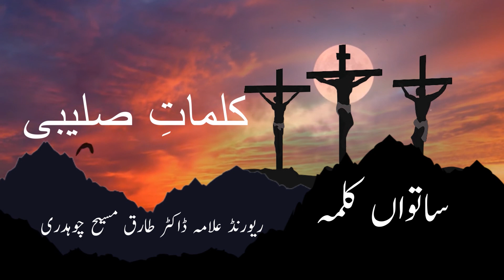Satwan Kalma | Kalmaat e Saleebi | Episode 7 | Good Friday | Rev. Allama Dr Tariq Masih Chaudhary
Cameraman & Editor : Tauqeer Tariq | Sahil Tariq | Musa Bhatti
Lights & Set : Tauqeer Tariq
Transmission Officer : Tauqeer Tariq
Production: HK Television
You Can Watch HK TV On Satellite: Asiasat7 Frequency : 3880 Symbol Rate : 27500 Polarization : Horizontal And Also Watch Worldwide On Androaid App ,Roku TV , Shava TV , Amazon Fire Stick , World Ip TV , Red IP TV Canada , Dhoom TV , Desi TV & HK TV